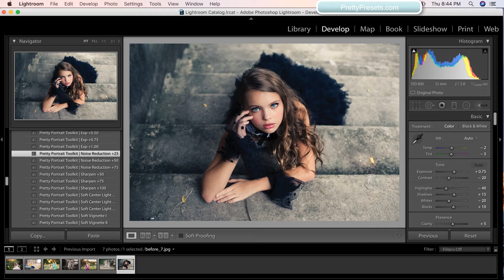Clean Edit in 40 Seconds in Lightroom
Watch this quick video we made for you showing how easy it is to edit your images in Lightroom using the Clean Edit Portrait Workflow collection from Pretty Presets for Lightroom!